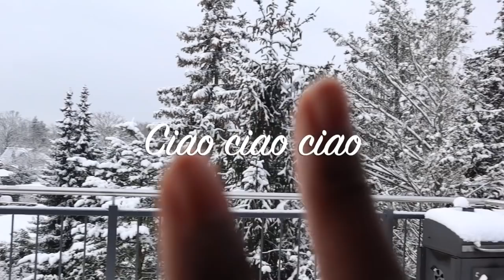BIG ANNOUNCEMENT | MY HUSBAND IS NOW . . . . | living in german vlogs lempies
we have got some good news aka big announcement and so excited to share with you .